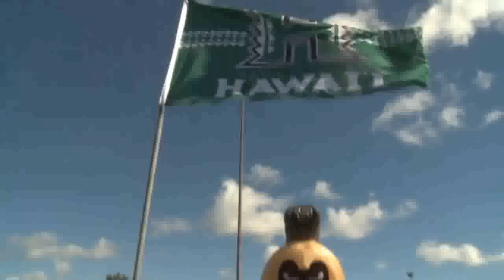Hawaii Warriors Football 2010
Highlights of Hawaii Warriors football 2010 season.